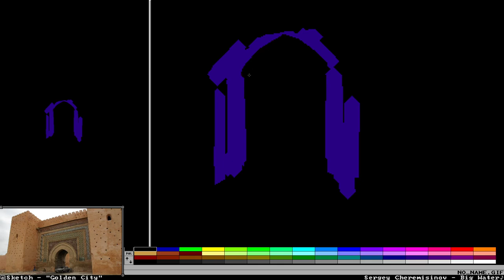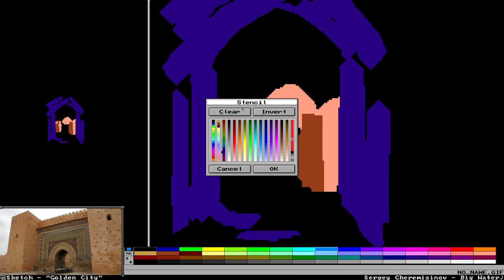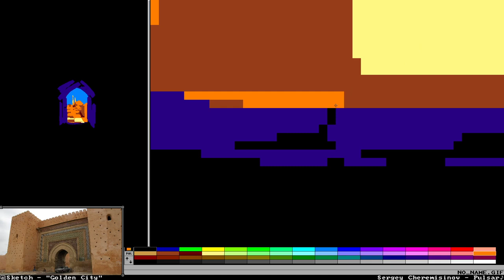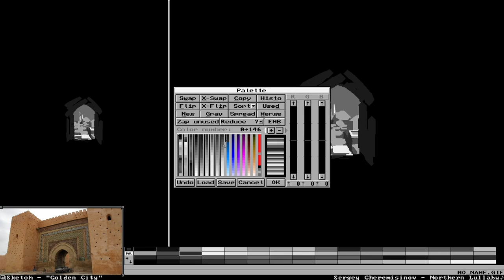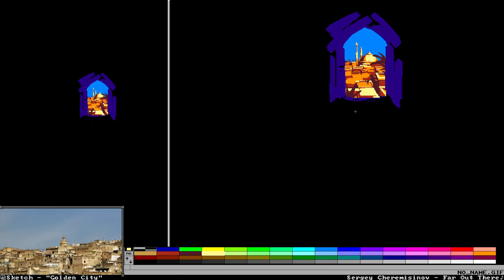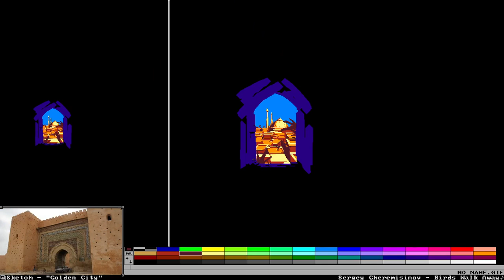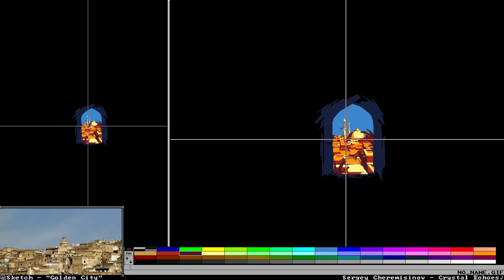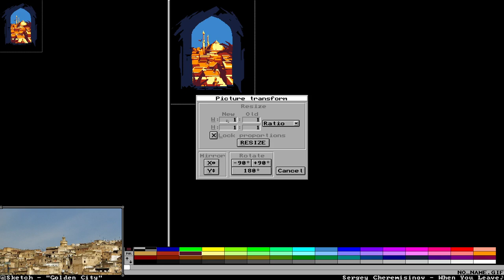GrafX2 and Chill [Golden City] || Attari Graphic Designer||Pixels Art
"Immerse yourself in the enchanting world of Golden City through stunning pixel art! Join us on a visual journey as we bring to life the intricate details of this vibrant metropolis. From shimmering skyscrapers to bustling streets, every pixel is a testament to the artistry and creativity of our talented team. Watch as Golden City comes alive in a mesmerizing blend of colors and nostalgia. Don't miss out on this unique pixel art experience that captures the essence of urban living in a whole new light.
Unfortunately, I can't directly create visual content like pixel art, including YouTube descriptions displayed in pixel art. However, I can help you come up with a description for your YouTube video that's related to pixel art. Just let me know the details you'd like to include, such as the title of the video, the content, and any other relevant information.